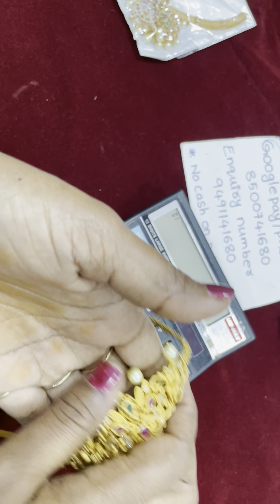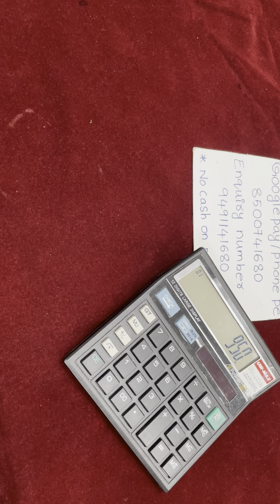sunday sale 9491141680 Madhu collection khammam.